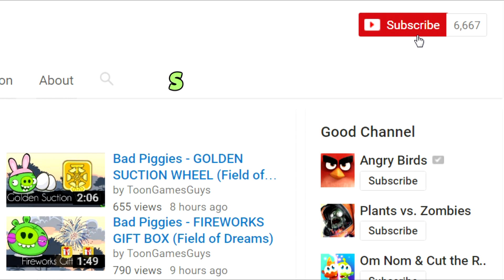Bad Piggies - EGG TRICK SHOT (Field of Dreams) - Request